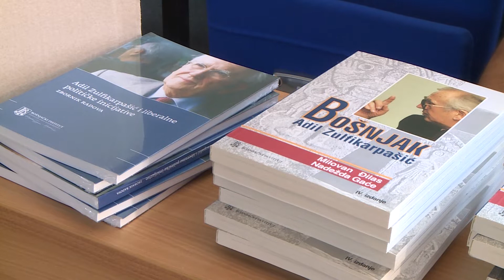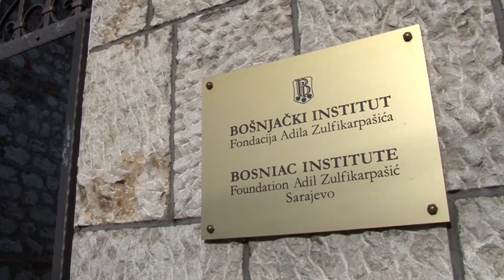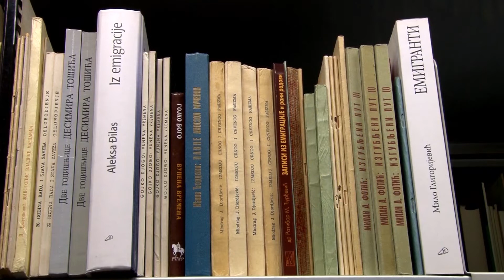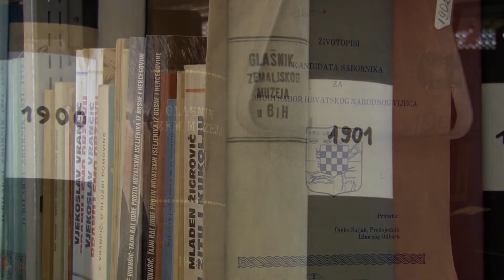NEDJELJOM ZAJEDNO: INTERVJU SA FARISOM GAVRANKAPETANOVIĆEM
Promocijom zbornika „Adil Zulfikarpašić i Liberalne demokratske inicijative“ te naučnim skupom na Tehničkog fakulteta Univerziteta u Bihaću u okviru kojeg je prikazan kratki film „San o Bosni“ Bošnjački institut Adil Zulfikarpašić iz Sarajeva obilježio je stotu godišnjica od rođenja Adila Zulfikarpašića, bh.vakifa, dobročinitelja, intelektualca, političara i nadasve čovjeka koji je čitav život posvetio afirmiranju bošnjačke kulture, umjetnosti i nauke i  dvadeset godina rada i djelovanja Bošnjačkog instituta – fondacije koja nosi njegovo ime.  Gospodin Faris Gavrankapetanović na čelu je ove  ustanove, dan nakon promocije posjetio je našu medijsku kuću a mi smo ovu priliku iskoristili za razgovor o Institutu.